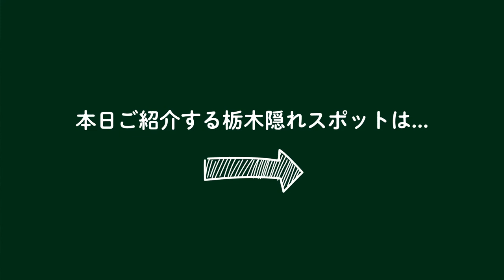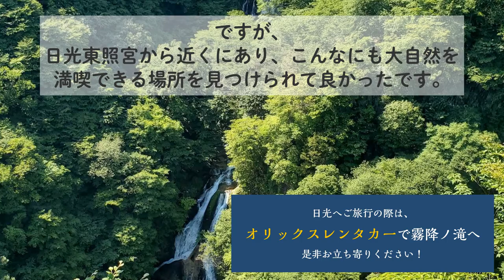【日光観光】日光東照宮の近くにあった新緑の滝をご紹介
◆オリックスレンタカー栃木株式会社の公式YouTubeチャンネルへようこそ。

◆概要
　今回は日光東照宮から車で約20分のところにある『霧降の滝』にいってきました。そこには驚くほどの大自然が広がっており、見事な新緑でした。
　日光には様々な観光名所が多くありますが、美味しいグルメもたくさんあります。その一つである『山のれすとらん』では、ゆっくりと落ち着いた時間を過ごすことができますので、ぜひお立ち寄りください。
　これからどんどん日光の情報を発信していきますので、宜しくお願い致します。